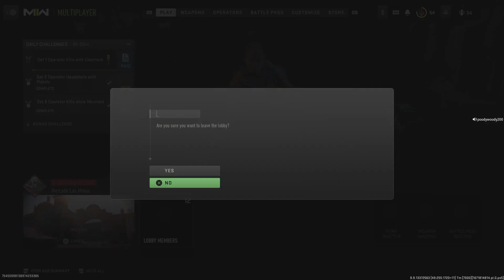Call of Duty: Modern Warfare II game play